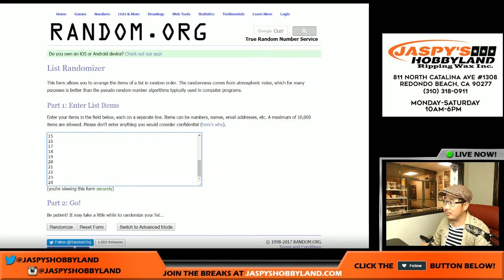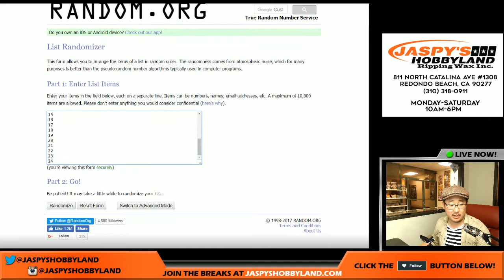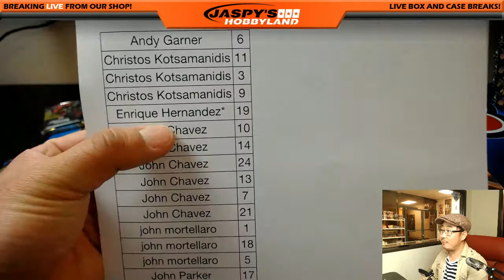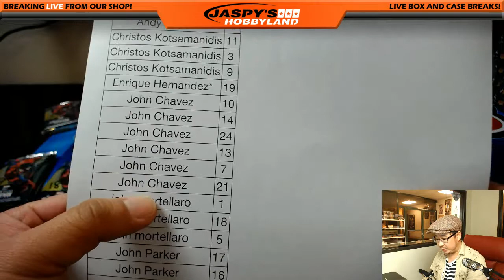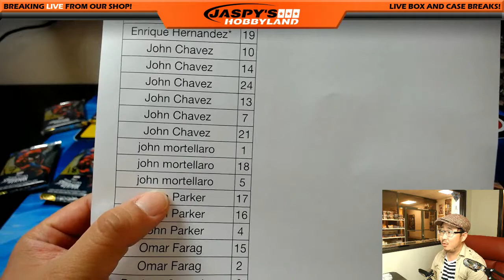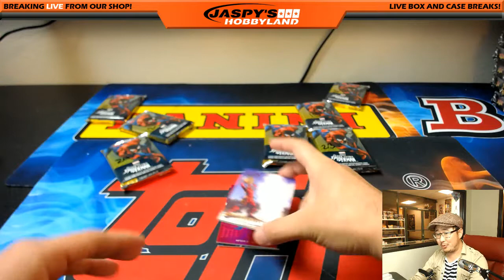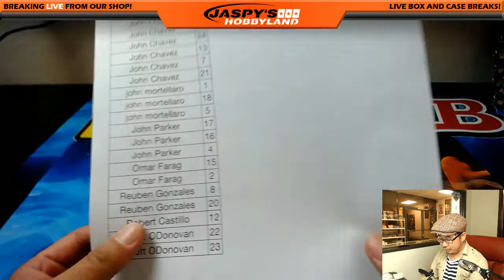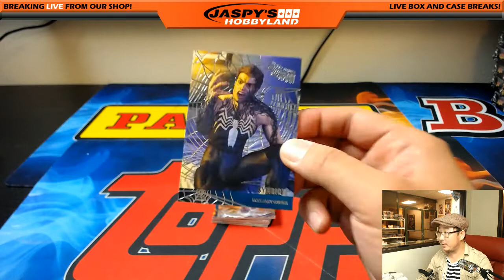Sat., 5/27/17 [2Box RANDOM PACK] #36 - 2017 Upper Deck Fleer Ultra Marvel Spider-Man